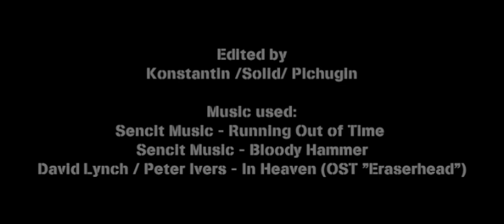Eraserhead - Teaser Trailer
WARNING: THIS FILM CONTAINS FOOTAGE FROM R-RATED SCENES OF INTENSE VIOLENCE AND GORE.

My made teaser/trailer for a surrealist film "Eraserhead" by David Lynch. Director of "Mulholland Drive", "The Elephant Man", "Blue Velvet", "Dune"... And the creator of the cult TV series "Twin Peaks".